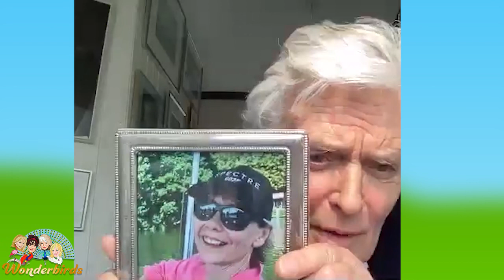Simon Williams joins the WonderBirds for mid week catch up 😍 | Episode 144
Joining us on today’s show is the one and only superstar heart throb, Simon Williams! Simon is a British actor best known for playing James Bellamy in the period drama Upstairs, Downstairs. He chats to us all about The Archers and life as a jobbing actor plus his love for singing 🎶